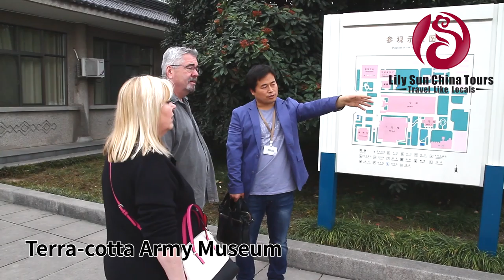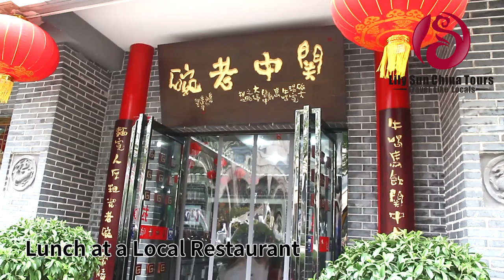Terracotta Warriors Tours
Welcome to Xian! This tour offers a special visit to the world famous Terracotta Warriors Museum, Cave House Dwelling and Hanyangling Museum.
Michael is the tour guide here, he will show you around and introduce all the fun facts of Xian city and the life style of local people.
You will dive into the history of this ancient city, visit the most significant site in Xian - the Terracotta Warriors Museum, stop by a local family to see their traditional cave dwelling, then, finish this day tour with a mausoleum - Jingdi’s tomb. Follow your private tour guide to learn about the stories of the city whilst hunting for the best local food for lunch.